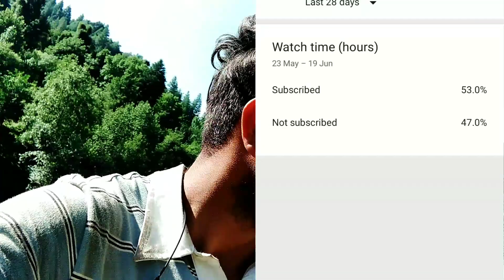Corn field removing wasteage material || kukidi nindnaa || bhaderwahi vlog || makki nidina